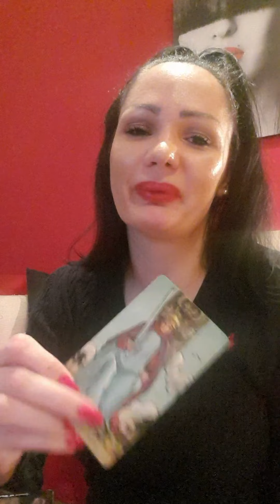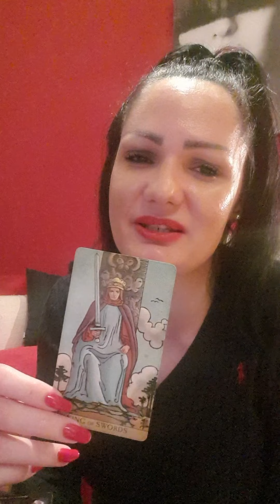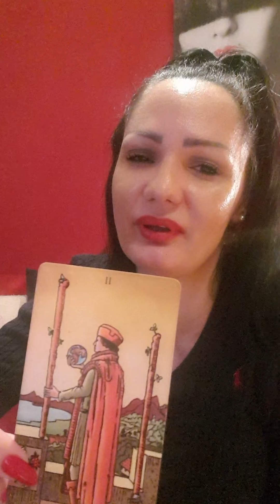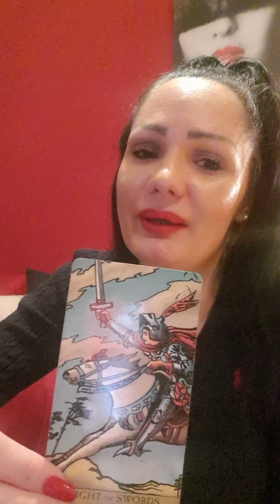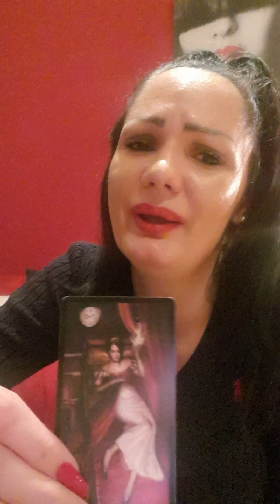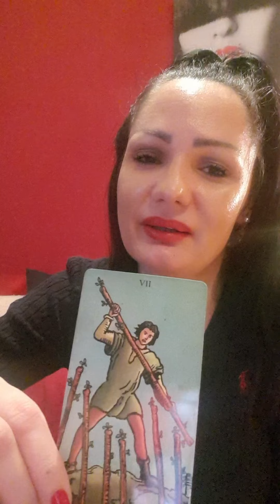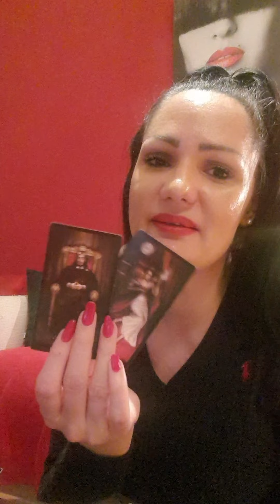TAURUS One in a million!!!❤🔥 March 22nd-28th weekly tarot reading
Hello my Taurus! This is a weekly tarot reading for you for March 22nd - March 28th 2021. Please take what resonates with you and leave what doesn't. Wish you a magical week!🍀🌞❤

Hello everyone!!!🍀🌞❤
Stasha